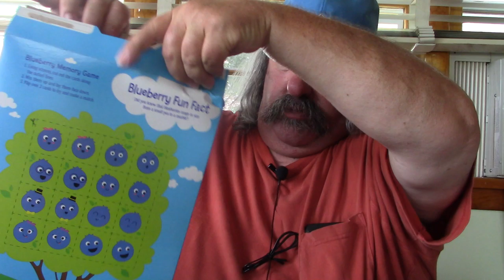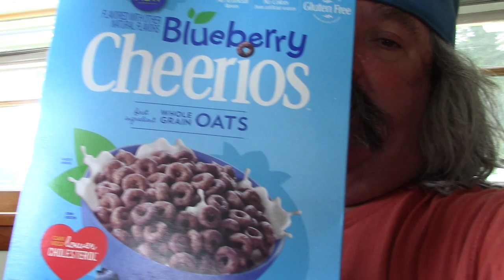ASMR Eating Blueberry Cheerios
Having Blueberry Cheerios Cereal For Breakfast And Whispering

Timothy Birmingham
P.O.Box 1225